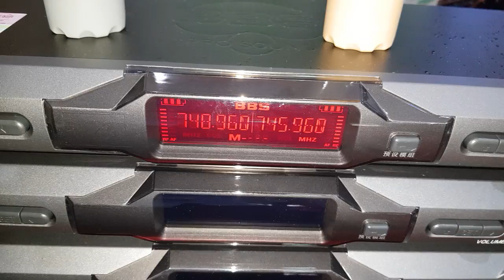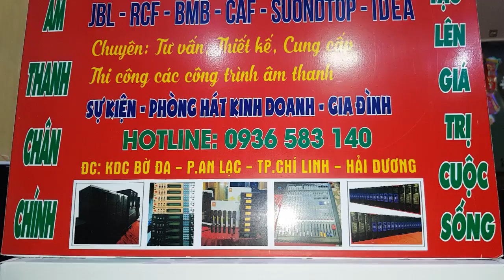Míc BBS U - 222GS. Chính hãng. Giá giao lưu cho ae. Cty0936583140